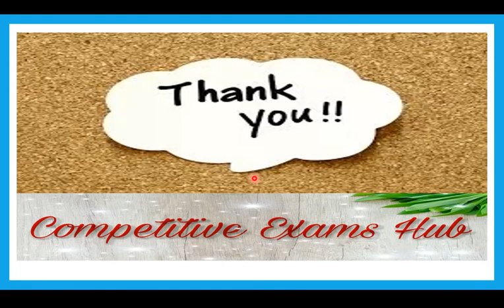Smart Farming - Tractor Drawn Onion Harvester.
tractor-drawn onion (Allium cepa) harvester.This is a Multi-Tuberious Crop Harvester meant for all under ground crops like Potato, Ginger, Onion.The harvester is drawn by an 80hp tractor on two wheels with an automatic return steering system. The harvester has a self hydraulic system for operating the conveyors and other components. The driver controls the harvester systems from the tractor cabin by an electronic controller. Fig. 2. The harvester harvest dry onion.The machine illustrated is adapted to be drawn by a tractor over the onion field which is to be harvested. The machine has a digging blade at its front end; and as the machine is drawnaalong it lifts the onions out of the ground andonto a conveyor which carries them upwardly and rearwardly and beneath a suction .Tractor Driven Onion Harvester.